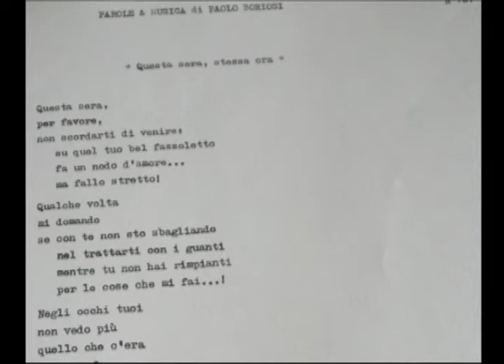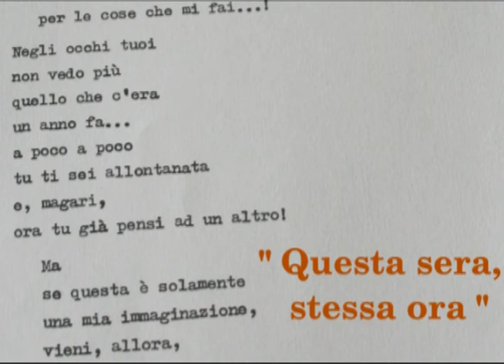Questa sera, stessa ora N°101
canto e chitarra
(ascoltare in cuffia)